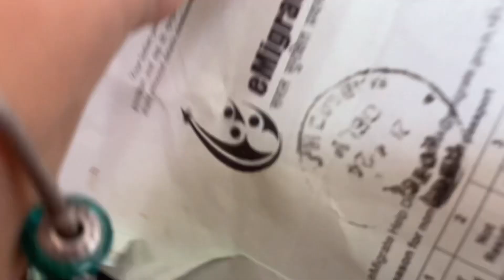A Random Weekday Vlog 2024 || Indian Vlogger Priya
A Random Weekday Vlog 2024 || Indian Vlogger
priya